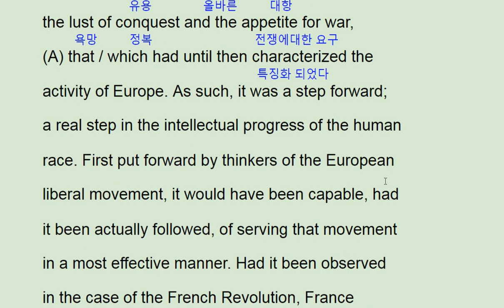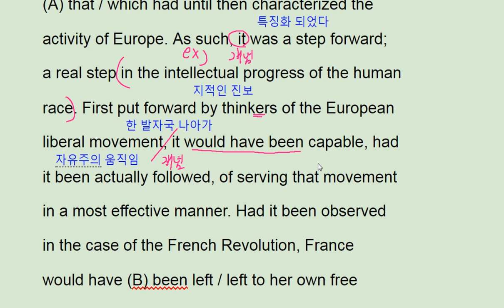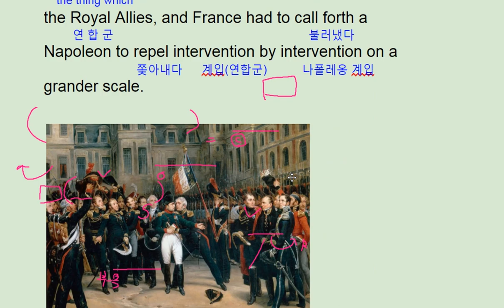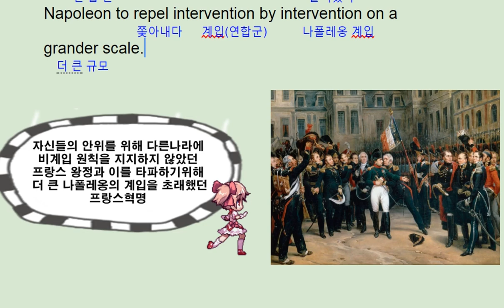수능완성 영어 2018 9강 3번 수능영어 - 번개콩 Principle of nonintervention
수능완성 영어 2018 9강 3번 수능영어 - 번개콩

반갑습니다.

채널입니다.